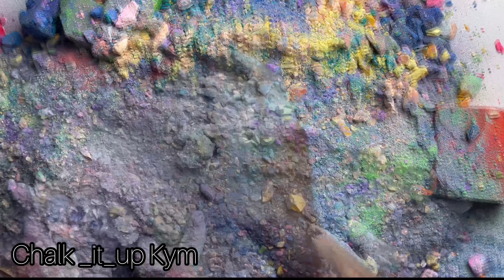Part 20 blocks worth of dyed gym chalk powdery and crunchy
Hey Chalkers, so the other most frequent ? I’m getting is what is going on with bro and the young girl!  Oh, it’s over!  I could of gave her the warning, that the same faux pas ended his last relationship!  Don’t say anything bad about his kids (grandkids).  My brother took lil mama shopping for new clothes (everything was too small and she had no socks (smh). So the young girl was upset, that he didn’t purchase the same amount for her three kids.
Me: so it’s over
Bro: yes, cause she’s out of order!  Don’t question what I do for my grandchild!  Lil mama, needed everything ( and her father not working again)! Her kids got a mother who works, and a father who pays child support!  She didn’t say anything when I took her kids to the movie and lil Mama didn’t come.
Me: facts
Bro: well I’m thinking about mine!  Her rass was trying to move up in my house!  Telling me which rooms would be good for hers, and trying to put lil mama in the tiny room!
Me: you were talking about living together
Bro: pay attention, she was talking about that!  I’m too old to be shacking up!  I’m not dating no more lil girls,  I’m not not looking to play house, I’m interviewing for a wife.